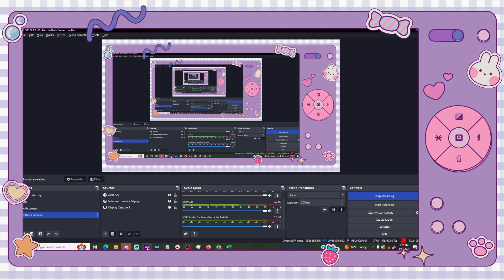OOPS ALL SORCERERS BG3 BESTIE NIGHT PLUS SIZED! | emmijadeshow